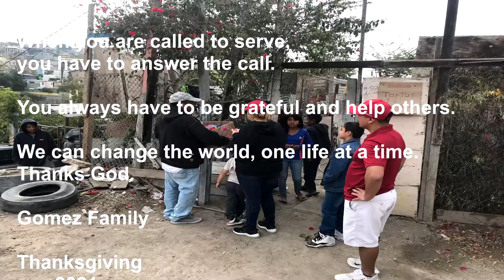Thanksgiving 2021 Gomez Family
In this video, my family and I traveled down to the Mexico border in Tijuana to serve the call of helping the less fortunate. Every year, for three years in a row, my wife and I love to find special individuals that can be benefited from our help. This 2021 year was not exception and we delivered. Join us in this beautiful adventure, and may this inspire you to do the same in the near future!
Happy Thanksgiving 2021 Gomez Family

When you are called to serve,
you have to answer the call.
You always have to be grateful and help others.
We can change the world, one life at a time.
-Marcelino Gomez-